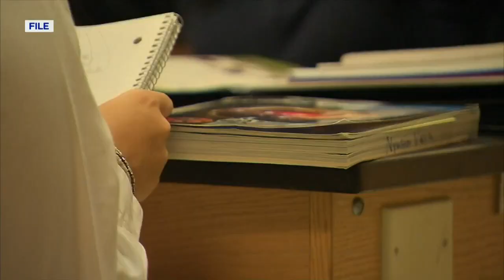Foreign exchange students looking for host families